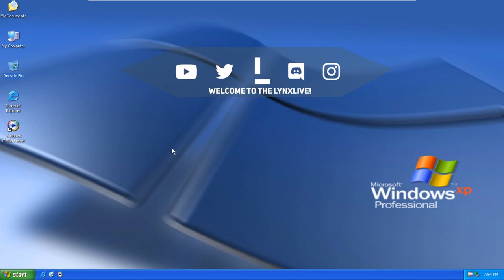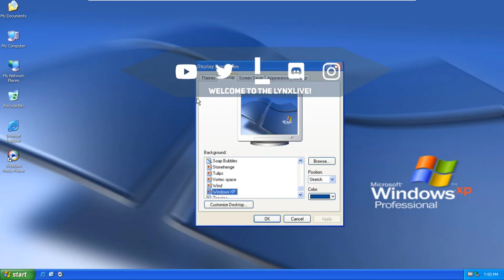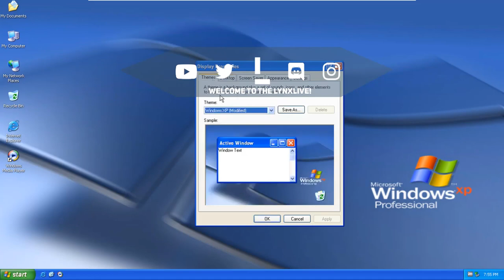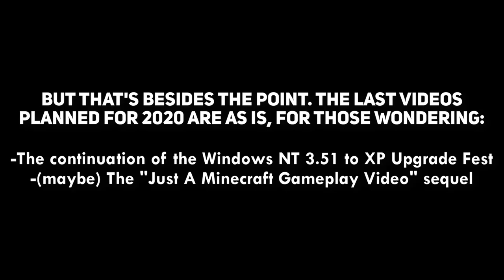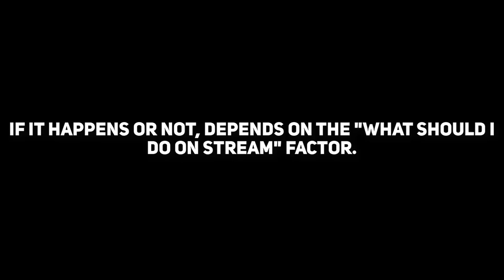Transforming Windows XP to 2000, Out of Boredom | LynxLIVE Highlight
I currently have at least 2 videos in works, but until finished here's a filler video. BTW, announcements at the end of this video.